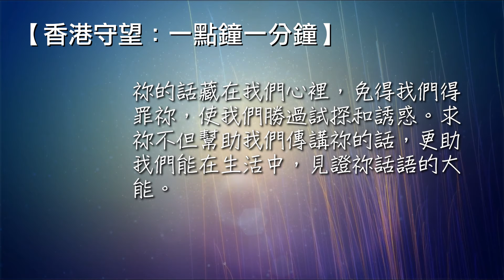香港守望：一點鐘一分鐘 2021/06/07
"主的道大大興旺, 而且得勝，就是這樣。" 使徒行傳19:20
天父啊！祢的話語安定在天永不改變，祢的信實傳到萬代，祢的應許永不落空；祢的律例、典章都是我們的教訓；祢的話語是我們腳前的燈，路上的光，引導我們人生每一步的路。祢的話藏在我們心裡，免得我們得罪祢，使我們勝過試探和誘惑。求祢不但幫助我們傳講祢的話，更助我們能在生活中，見證祢話語的大能。奉耶穌名字祈求，阿們！